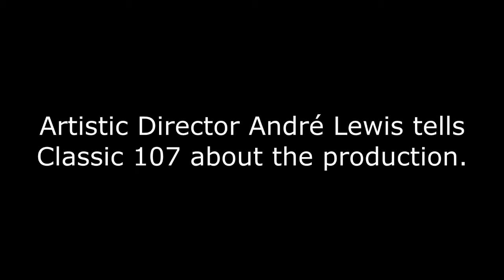Royal Winnipeg Ballet Presents Swan Lake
The Royal Winnipeg Ballet brings Swan Lake to the Centennial Concert Hall March 4 - 8.

Classic 107's Luke Thiessen got a sneak peek of the performance, and spoke to Artistic Director André Lewis about this production of the classic ballet.